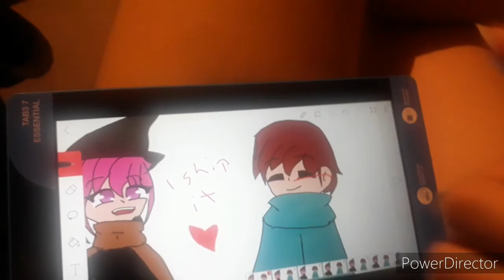Trying flipaclip again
I just use the tablet for fun and i used flipaclip for fun, too.

Hope ya like this video! UwU